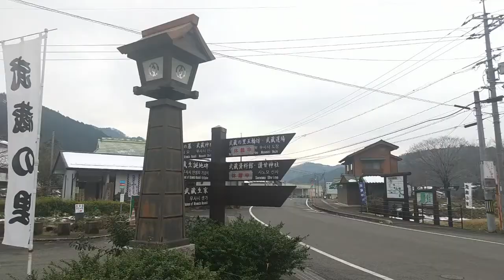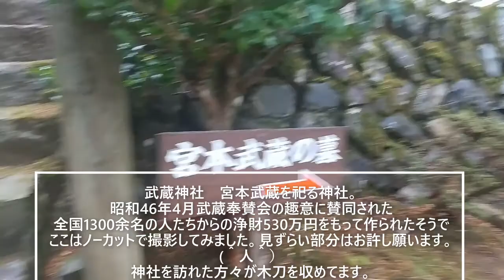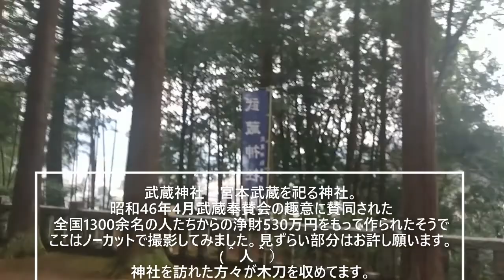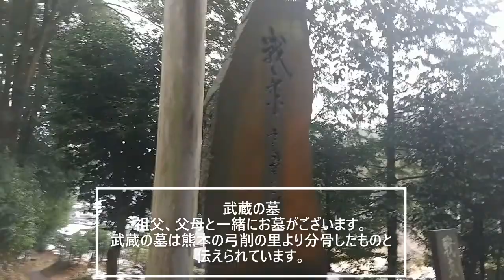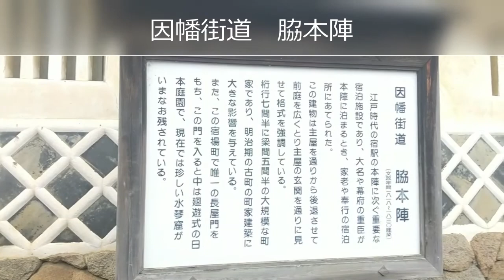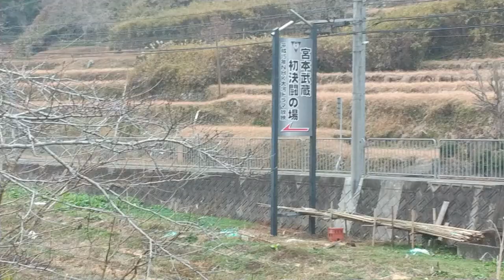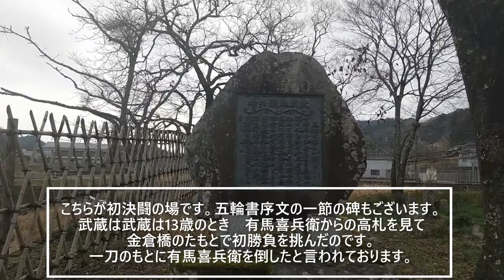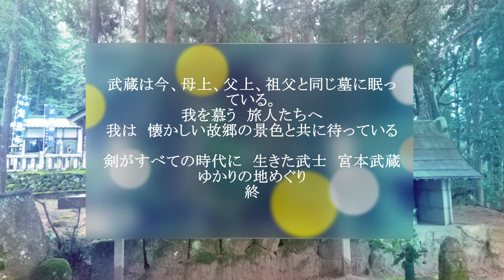美作と宮本武蔵２ ゆかりの地巡り MUSASHI MIYAMOTO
新年明けましておめでとうございます。第一弾は宮本武蔵２でございます。
岡山県美作市説を巡る旅　武蔵神社や生家、美作を御覧ください♪